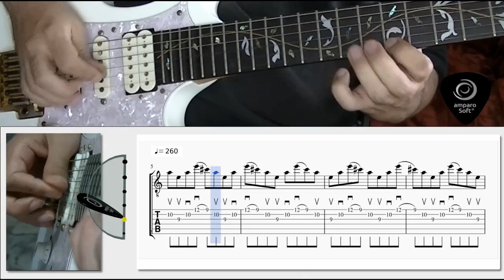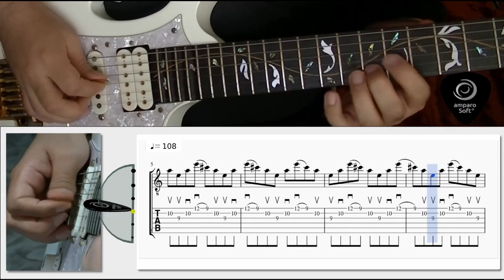Guitar Master Sweeper - 3rd economy picking mechanic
This is one of the video exercises included in Guitar Master Sweeper our method for mastering economy picking.

Played by Otto Reina
Video and Animations by Juan Reina

➢➢➢ Also available at Amazon, Google Play android app stores